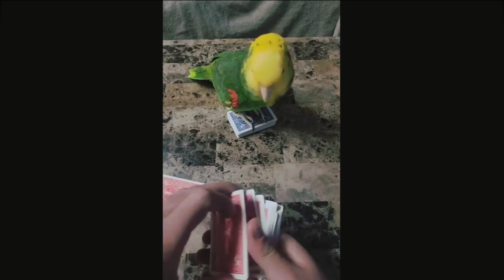Hilarious Dogs & Cats Compilation 2024: Laughter Unleashed! 🐾🐶🐱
Prepare for an Uproarious Ride with the Funniest Animal Moments!

Dive into a world of laughter with our hilarious compilation of dogs and cats in action! These furballs will have you in stitches with their amusing antics. 🐾😆🌟